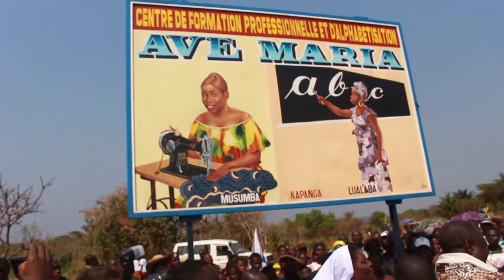LUALABA ITINERANCE DU GOUVERNEUR A KAPANGA